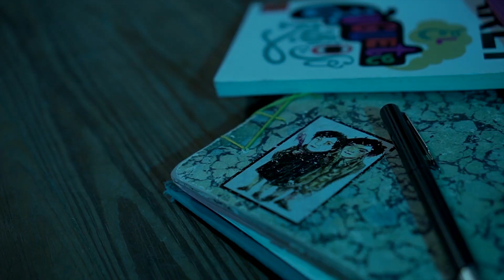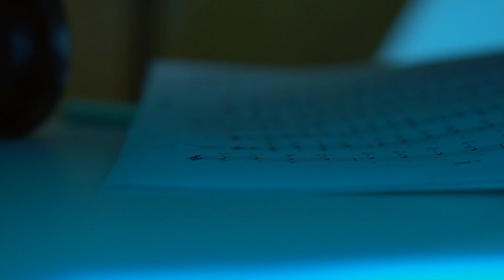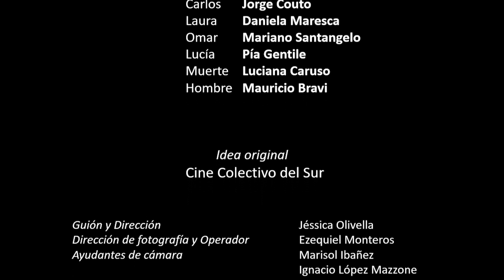In Infinitum. Cortometraje de terror, Cine Colectivo del Sur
Carlos, Lucía, Laura y Omar despiertan en una recepción en medio de sirenas y alarmas que provienen de exterior. Laura descontrolada quiere escapar, cuando Omar intenta calmarla y la mata involuntariamente.
A partir de este crimen el grupo entra en una crisis sangrienta...